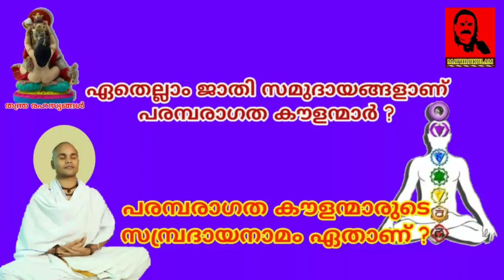Kaula & Saktha knowledge.. നിങ്ങളും നിങ്ങളുടെ പൂർവ്വികരും കൗളയോഗീ പാരമ്പര്യമുള്ളവരോ..?